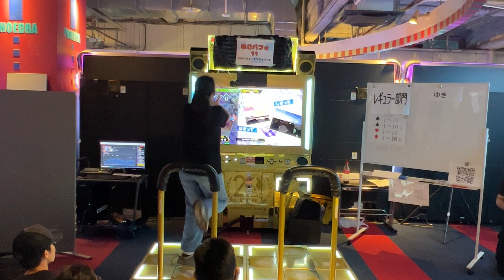なごパフォ11 ゆき [DDR][パフォーマンス][freestyle]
なごパフォ11
レギュラー部門３０番手
ゆき / Yuki
Sparkle Smilin' SP習
2023/08/05
タイトーステーション　フェドラ大須店